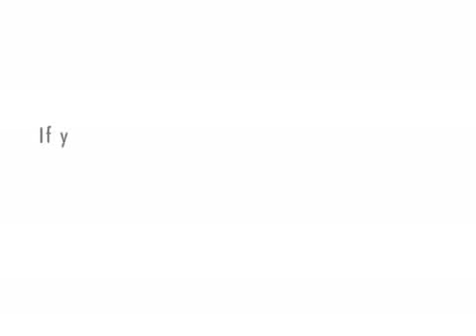10/12/07 - A day to Remember....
Remember how the evil jamtax took our wildy away from us, we like paid for it and we still want it back pl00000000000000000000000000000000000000x!!@!@!@@!

Dialogue:

Hello, I am timlahaye432.

Hi noobs, my name is I don't Scam.

We are here today to mourn in rememberance of the tragic, shitty and murderous updates that the jamtax have comitted on the year of the 2007, 12th month on the day before the day that marked 2 weeks to go before christmas.

Excuse his language, he means the 10th of december 2007. Gagex decided to practically cripple the pures, merchants, stakers, scammers, well basically anyone who did not skill the long way for money. I was not there at the time of the riot but I heard it was practically the worst riot in the history of roonscape of all time, even worse than the swift switch riots.

Let us bow our heads in prayer while wearing something pink to mourn for our loved ones who have moved on to games which actually offer a democratic, free trading, non biased game. All wear pink now please, or the creator of roonscape, guthix, will be mad!

Er yes, anyway if you were not at the riot, to get an insight of what happened on that day, you would have to go look on the forums in the news and announcements section and look in you tube for it too, there is a lot of evidence on both of these sources to suggest that the gagex traitors are making these reasons for this tragic update up, this is why many people ranted.

Yea, I heard that approximately 98% of players quit the game and 1% got banned by the jamtax dictators. They are so fucking greedy its unbelieveable, they want to rake our money in, thats why they got rid of customer support too, so we could not ask them about stuff. Its so fucking unfair because like the wilderness is gone and their newest updates since then arent even like 10% as good as old wildy, all they need to do is bring it back but they are like to scared of admitting that they were wrong, so they make up random shit and conspiracies like this real world item trading versus roonscape shit, that does not even make sense, coz like RS can just make their own gee pee and sell it to the real world items traders and like everyone will be happy because it will not be disrupting the game anymore. As you can see from the posts on this thread  from some 2 years ago, called "wilderness and more"  lots of people wanted everyone to log out at 8 P M GMT, maybe we should all log out at 10 PM GMT to show the jamtax just how angry we are about an update that was released 2 years ago. Its not fair jamtax, why do you ruin the game for us paying customers. We pay we say we pay we say we pay we say.

They had also ruined free trade and put in these shitty limits that they expect us to use, yet people just got around it using junk, G F gagex. Its actually sad that the gagex is based in the united kingdom which is a western great power in the world, happens to now control prices for our items, and that my friends, is communism and you lot already have seen what communism does, it creates cold wars and mass unemployment and non african 3rd world countries, its disgusting, looks like gagex are betraying their own country. Another example is to see how many british worlds there are, only like 6, poor gagex, very poor.

The jamtax are a bunch of meatloaf shit heads who want our I R L shiny gee pees, but we have the power to change their greedy manipulative ways, please support our rant because we fucking own and we will kill the roonscape illum min nati A K A the Andrew Gower, Mod MMG and the Jamtax, we pay we say we pay we say we pay we say. can everyone who still dislikes the wildy removal please logout at 10PM GMT for 10 whole minutes, plus, remember to wear something pink while rioting, kk thanks bye!